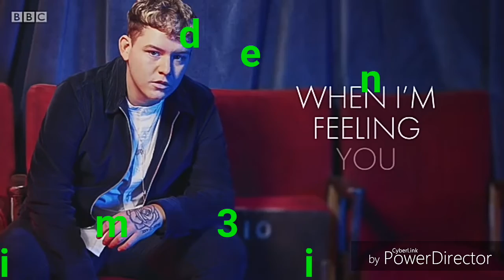Eurovision 2019 | My Top 6 (So Far)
Albania: Jonida Maliqi – “Ktheju Tokes”
Australia: Kate Miller-Hiedke – “Zero Gravity”
Czech Republic: Lake Malawi – “Friend Of A Friend”
France: Bilal Hassani – “Roi”
Spain: Miki Nuñez – “La Venda”
United Kingdom: Michael Rice – “Bigger Than Us”

ALL THE WINNERS:

2000 - Denmark: The Olsen Brothers - Fly on the wings of love
2001 - Estonia: Tanel Padar & Dave Benton – Everybody
2002 - Latvia: Marie N - I wanna
2003 - Turkey: Sertab Erener - Everyway that I can
2004 - Ukraine: Ruslana - Wild Dances
2005 - Greece: Helena Paparizou - My Number One
2006 - Finland: Lordi - Hard Rock Hallelujah
2007 - Serbia: Marija Šerifović – Molitva
2008 - Russia: Dima Bilan – Believe
2009 - Norway: Alexander Rybak – Fairytale
2010 - Germany: Lena - Satellite
2011 - Azerbaijan: Ell & Nikki - Running Scared
2012 - Sweden: Loreen – Euphoria
2013 - Denmark: Emmelie De Forest - Only Teardrops
2014 - Austria: Conchita Wurst - Rise Like a Phoenix
2015 - Sweden: Måns Zelmerlöw - Heroes
2016 - Ukraine: Jamala - 1944
2017 - Portugal: Salvador Sobral - Amar Pelos Dois
2018 - Israel: Netta Barzilai - Toy